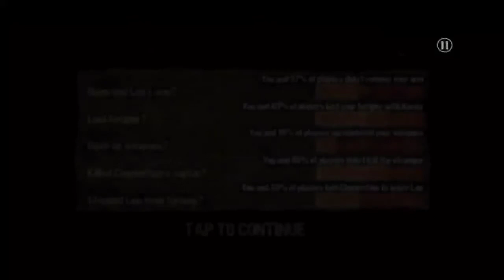The Walking Dead Game Season 1 Part 5-5 | MOBILE VERSION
The world has suddenly turned into chaos with no explanation or reason. The dead walk the earth to send the living down to hell. One man, Lee Everett, struggles to survive and do what is right in this world gone mad. Can he make the best of his new life?
The Walking Dead is an episodic adventure video game developed and published by Telltale Games. Based on The Walking Dead comic book series, the game consists of five episodes, released between April and November 2012.